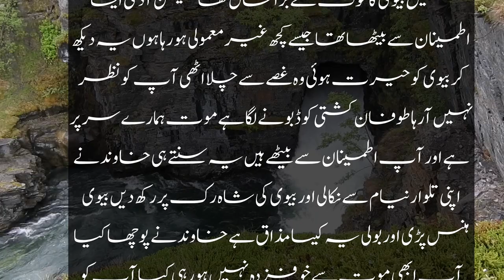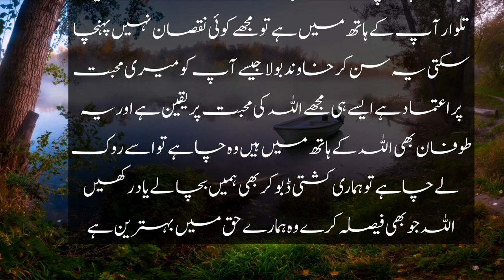Mohabbat Ke Taqkat Ka Waqia || Urdu Moral Story || Sachi Kahani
Kahani
Moral Story
Moral Stories
Sachi Kahani
Urdu Kahani
An Emotional heart touching story
Sach waqia
Hindi kahani
Sachi kahaniya
Hindi story
Hindi sabak amoz story
Kahani
Pakistan story
Urdu new story
Urdu new story for kids
Sachi kahaniyan
Sachi kahani in urdu
An emotional urdu stories
An emotional story
Stories
Hindi story
Kahaniyan in urdu
Kahaniaiyan achi achi
Moral stories in urdu hindi
Aj ke story
New kahani
New story
Today story
Urdu mein kahnaiyan
An emotional urdu moral stories
An emotional urdu moral story
Urdu mein kahaniyan
Islamic story
Dia voice
Zohaib voice
Zulfi voice
Islamic story
Voice kahani center
Hawa voice
History info stories
Hania the story teller
Hassan official
Shrees story
Urdu nagri
Sajid tv Pakistan
Af kahani production
Kahani
Story time
Kahani zingdagi
Urdu kahani center
Kahani zone
Urdu voice
Story cage
An story
History info stories
Urdu story world
Kahani nagri
Hina voice
Urdu stories point
Urdu kahani digest
Story point
Sabaq amoz kahani hindi urdu
Islam nagar stories
Very emotional stories
Short stories
Stories of beautiful lessons
Hindi kahani
Noorani talks
Iman afroz waqia
Urdu stories point
Urdu sabaq amoz kahaniya
Urdu Islamic stories
Ikhlaqi kahani
Love story
True story
Purisrar kahani
Rohail voice
Urdu digest
Story queen
Zulfi voice
Payara islam
Badshah ki kahani
Viral stories
Best urdu moral stories
Story of bagdad
Bagdad k ed ashiq ki kahani
Rohail voice
Islamic qisay
Islamic life cycle
Hazart seleh as aur qoume samood ka qissa
Hazat saleh story in urdu
Islamic life cycle
One islam produtions
New moral story
History
Firon
Humbistri
Namrood
Waqia
Waqiat
Firon full movie
hazrat yusuf in urdu
Hazarat imam Hussain
Hazarat umer ka waqia
Hazarat ali
Hazarat Muhammad
Hazarat ali ka waqia
Hazrat yousuf
Hazrat Ibrahim
Hazrat musa
Hazrat suleman
Jinat ki kahani
Heart touching story in urdu and hindi
Kahani zone
Emotional stories
Urdu novels stories
Insan aur jin ki kahani
Daniayal voice Official
Hazrat muhammad saw ka waqia
Noorni talks
Deeni msaiel
Dastan studio
Isamic khani2.5
Amber voice
Hikayat hub
Islamic info gallery
Urdu kahani ghar2
Urdu center plus
Islamic vision
Al aloom kay qissay
Urdu kahani center
Nani amma ki kahaniyaan
Urdu viral
Alam online
Info at adil
Umair voice
Best urdu collection
Kawish
Nabi ki batein
Knowledge pak tube
Hafiz studio
Muhammad mumtaz ahmed irfani
Kaleem qaisrani
Urdu voice
Madina
Mecca madina
Where is Makka Madina?
Makka madina
Sahaba of Prophet Muhammad
Inspiring sahaba stories
Companions of the Prophet Muhammad
How many Sahaba in Islam
Sahaba Stories in English
Stories of Sahaba
Sahaba ikram
Sahaba stories in Hindi
Touching stories of Sahaba
Sahaba stories
Sahaba Karam Ke Waqiat in Urdu pdf
List of Sahaba
Short stories of sahaba
When was Islam founded?
Sahaba ka Waqia in Urdu
Sahaba Karam Ke Waqiat in Urdu
Sahaba ka Waqia in Hindi
Waqiat e Sahaba
Sahaba ke Waqiat book
Sahaba Ki Zindagi Urdu
What is Madina Sharif?
Why Makka Madina is famous?
Where is the Makkah Madina?